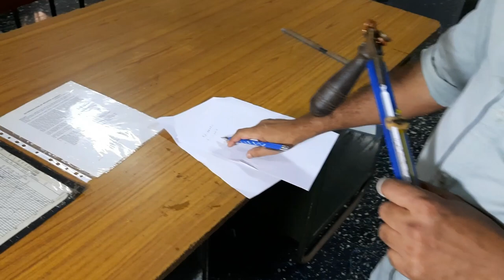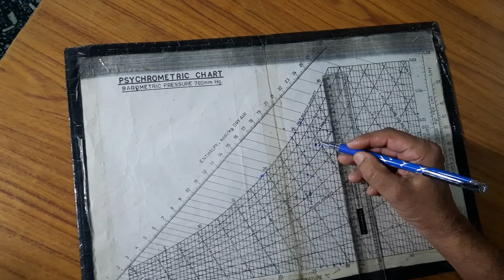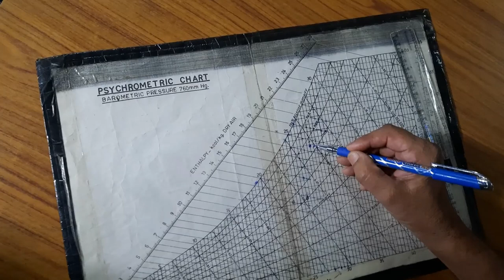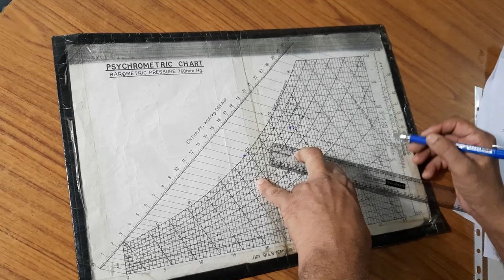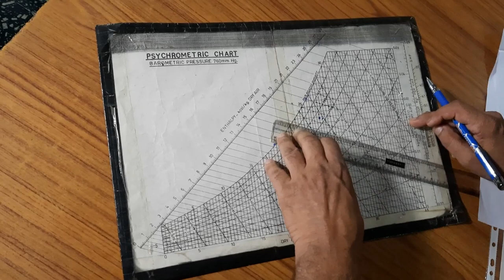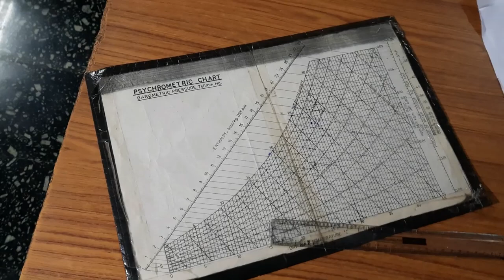Determination of humidity using sling psychometer